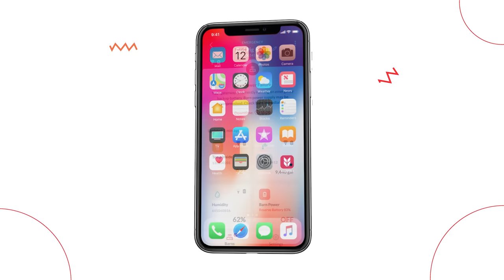We Had To Cut Open Our Grain Bin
We Had To Cut Open Our Grain Bin! After our circa flow wouldn't get going we had to resort to cutting a hole in the bin. One way or another we're gonna get this corn sold! We also sold two more loads of fat hogs. The fun never stops here at This'll Do Farm.

Welcome to it! This’ll Do Farm is a 6th generation family farm located in Southeast Iowa that is run by a father-son duo Tork and Sawyer. Sawyer and Tork are the force behind their family farm taking care of pigs, along with farming the family’s acres. Together, they promote agriculture in a positive light by recording their day-to-day life’s on the farm. Both Tork and Sawyer have a burning desire to grow the farm bigger and bigger and hope to showcase to the world what it takes to be a farmer. Come along for the ride!

Special Thanks To Our Signature Partner!Barn Tools
The BarnTalk alarm starter kit is $150 OFF! Optimize your barn environment today!

Also COMMENT any questions you might have down below!